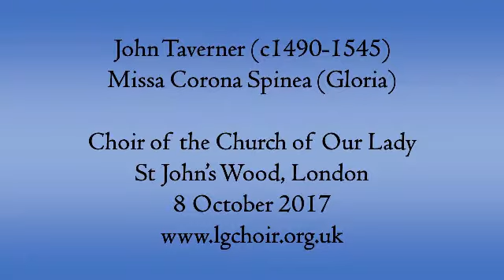Taverner: Gloria from Missa Corona spinea